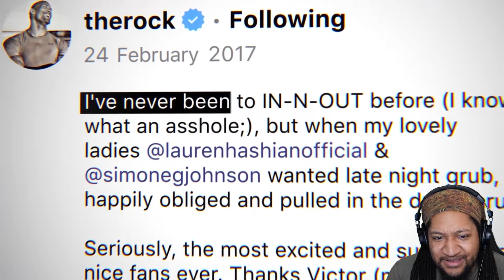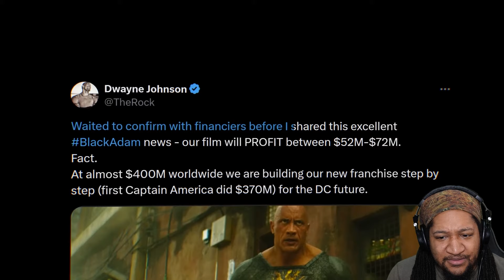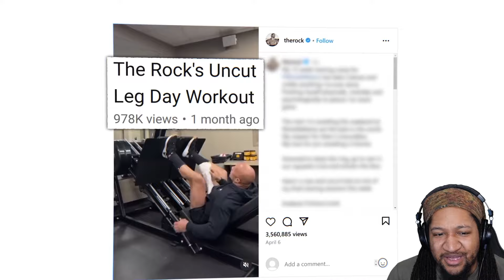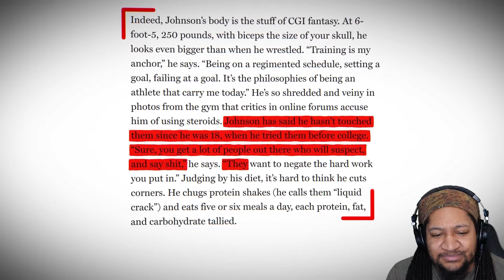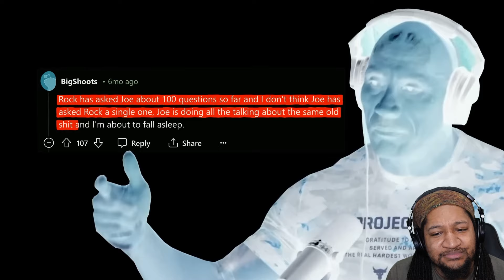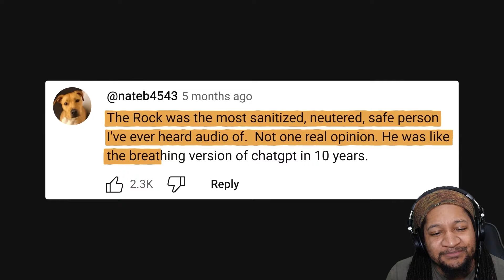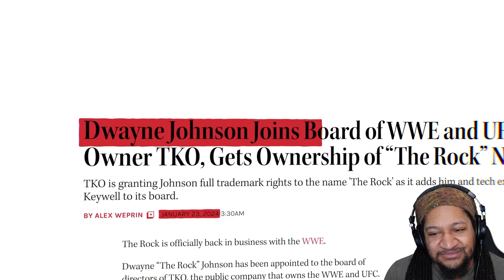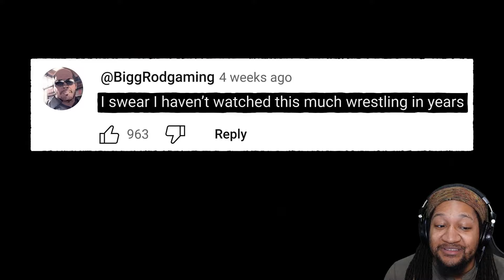The Rock Is Losing Thousands Of Fans Per Hour. Why?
Watch What It Do Dave React To The Rock Is Losing Thousands Of Fans Per Hour. Why? By SunnV2

* $10 per reaction, No shorts, needs to be somewhat popular*